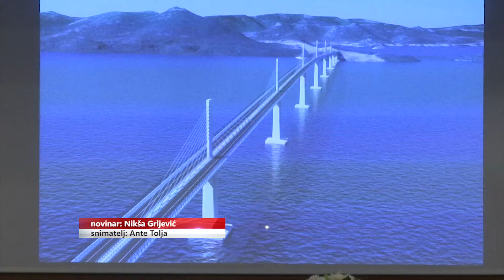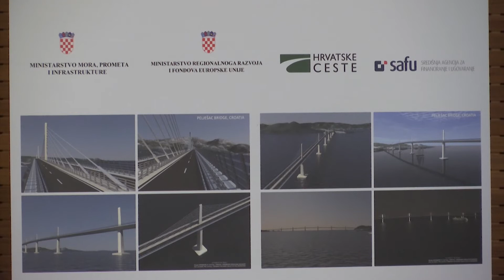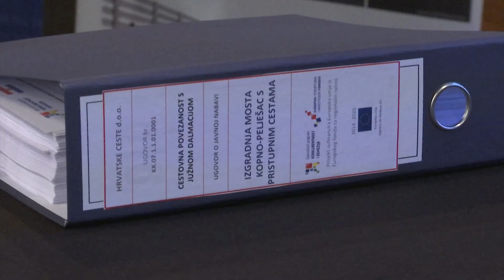POTPISIVANJE UGOVORA: Kreće najvažniji projekt u novijoj hrvatskoj povijesti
Nakon više desetljeća otvaranja radova, pravnih zavrzlama i odgoda, u Dubrovniku e potpisan ugovor između Vlade RH i izvođača radova na pelješkom mostu. Ovaj projekt krajnjem jugu predstavlja jednu od okosnica budućeg razvoja.